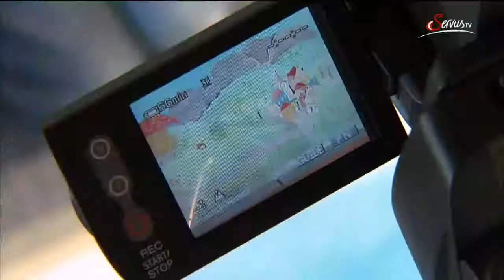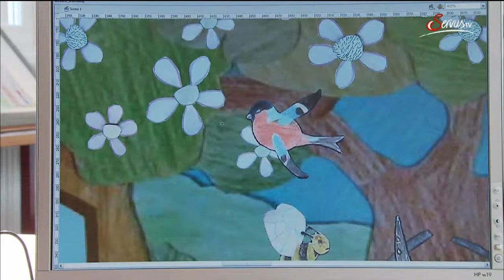Huber und der Apfelbaum - Making of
Bericht in der Sendung "Gut Leben" des Senders "ServusTV" am 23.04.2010